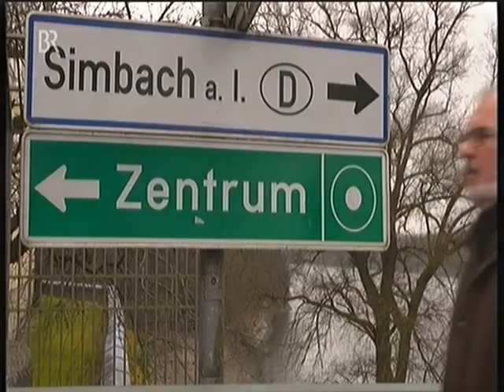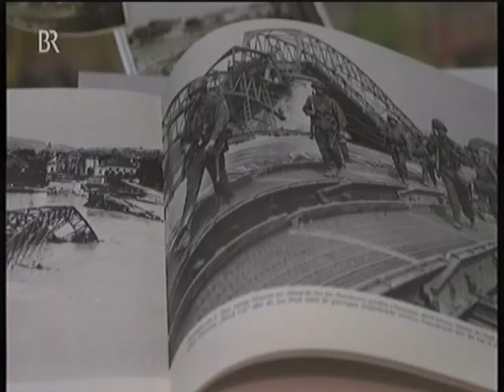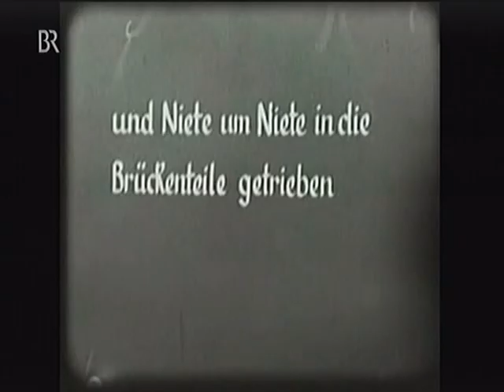Simbach Braunau mit dem Kaiser